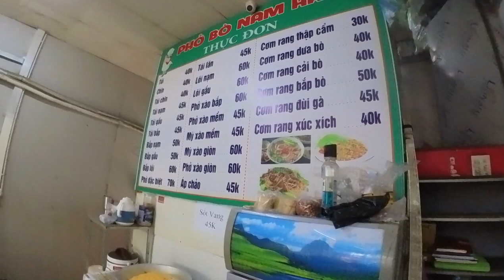Phở Nam Hải (Phở Bò Nam Định) - Vietnamese Beef Noodle Soup: 201 Tran Quoc Hoan, Cau Giay, Hanoi, VN